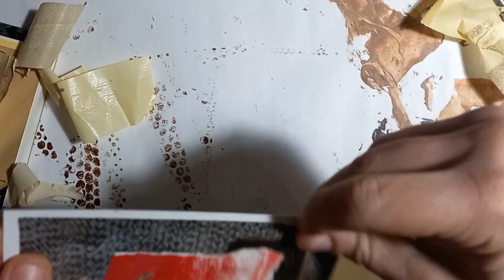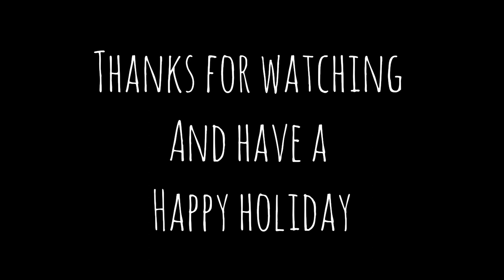Making christmas cards with gelli plate prints and scraps 🎄 Timelapse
First year making my own christmas cards 🎅❤️
I am actually pretty pleased and k will definitely make some more.
The prints are made with nh home made gelli plate.